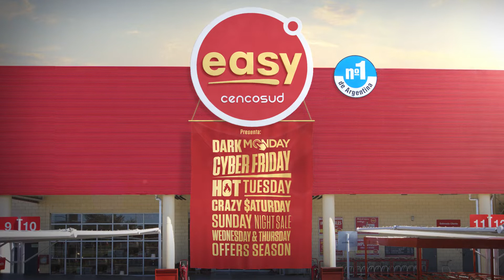Lo nuevo de Don para Easy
La agencia presenta la nueva campaña de Easy bajo el concepto “Easy te conviene todos los días, de mil maneras diferentes”, producida por Winona.